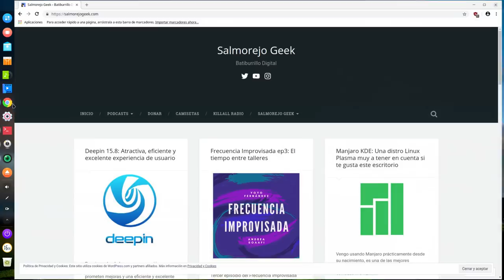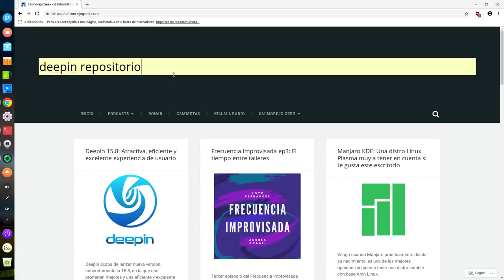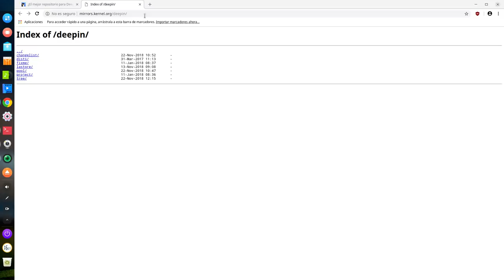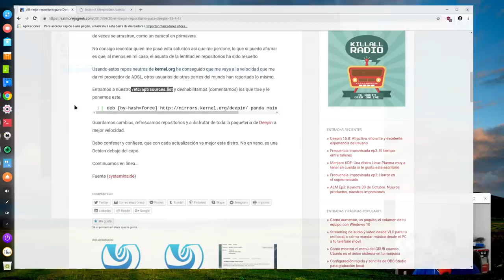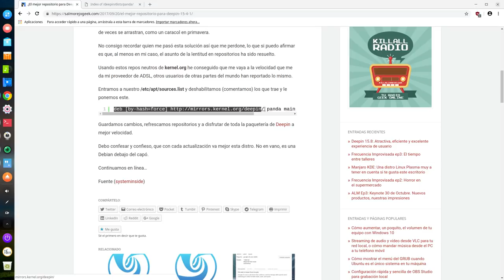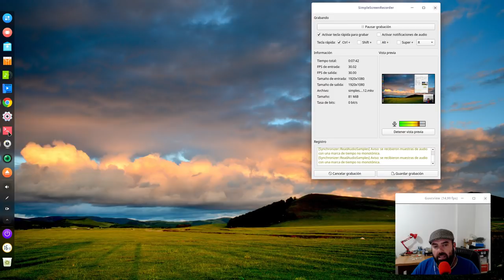¿Repositorios lentos en Deepin? Cómo agregar el mejor y más rápido repositorio de software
Si te gusta Deepin Linux no dejes de usarlo porque sus repositorios sean extremadamente lentos.

En este vídeo te enseño como agregar el que posiblemente sea el mejor y más rápido repositorio de software para Deepin.